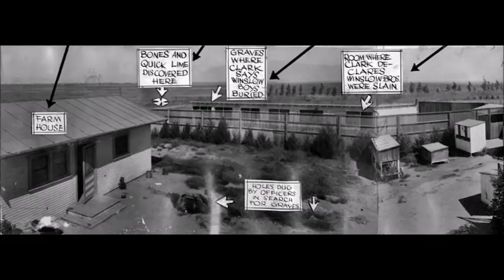The Wineville Farm Murders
In 1928, agriculture and the movie industry were booming in the Los Angeles area. But a string of child abductions and murders in nearby Wineville changed the lives and views of the locals. Someone had kidnapped, sexually abused, and murdered at least three, and possibly as many as twenty, young boys.
From 1926 to 1928, teenager Sanford Clark was kept prisoner on his uncle Stewart Northcott’s chicken farm in Wineville. He suffered unimaginable abuse and witnessed horrific acts by Northcott.
Sanford’s escape from the clutches of his abuser and his journey to live a life without violence is inspiring. His time on the farm was a living hell and the stories he shared with the police were unlike anything they had heard before.
Today we’re talking about a dark part of history that most people were in a hurry to forget. As brutal and upsetting as the crimes of Stewart Northcott were, it is the resilience and strength of Sanford Clark that makes this story something worth telling and something that can stay with us as proof that good can prevail over evil.